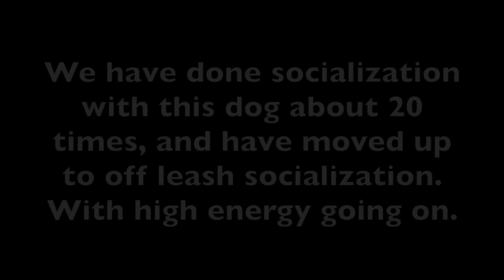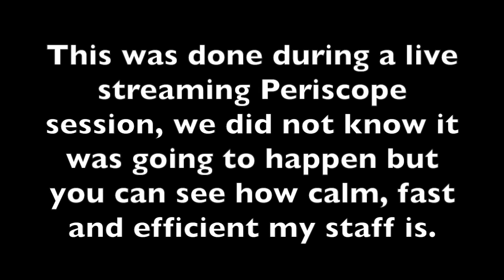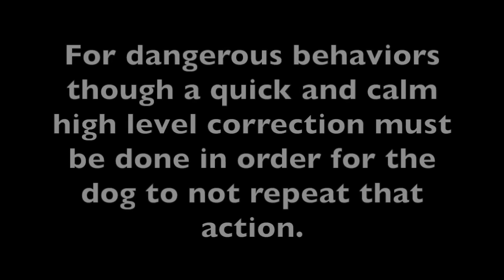Aggression Rehab Session Dog Training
This is a highly structured training session with a dog that we have been rehabbing for a little over 2 weeks, the dog is highly leash reactive and has gone after our personal dogs (we use our dogs for aggression rehab), this dog has gone after our dogs as well, this was filmed during a live Perisope session, we document so much of our daily work with dogs. The whole Periscope is about 20 minutes long and we go into great detail about our protocols to educate the public about balanced training which is yes/no and motivation. You can watch the whole Periscope at the Gellman
FOLLOW ME
 • Periscope @SolidK9Training

Upcoming RV Dog Trainer Tour dates in the following locations for 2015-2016 Tour :  Dallas, TX ; Norfolk, VA ; Ellenton, FL ; Providence, RI ; Perth, Australia ; Cairns, Australia ; Kemloops, BC (pending confirmation)